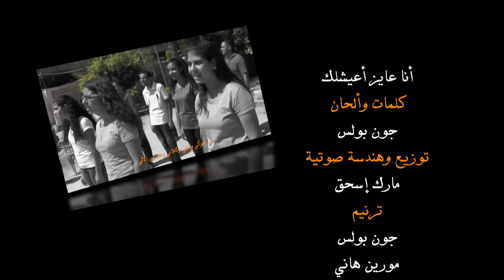انا عايز اعيشلك بأمانة